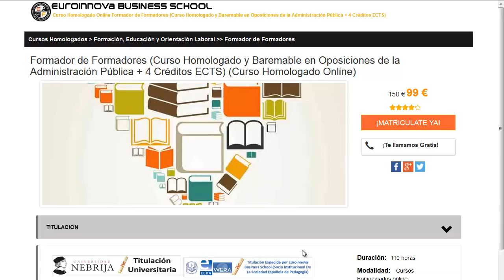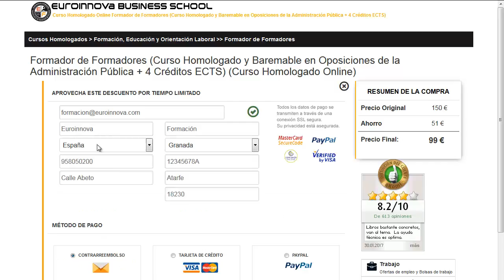curso higiene bucodental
curso higiene bucodental. Si quieres encontrar los mejores cursos para curso higiene bucodental tan solo tienes que clickar en la página oficial de Euroinnova y accederás de todos los posgrados homologado.

Nuestro equipo te brinda la más completa formación en curso higiene bucodental. No dudes más y haznos una visita, gracias a nuestro buscador tendrás acceso a todos los posgrados de curso higiene bucodental.

En este video de curso higiene bucodental te contamos a apuntarte así como, te contamos el proceso a seguir para apuntarte no lo dudes más y visítanos ¡No te arrepentirás de formarte con nosotros!.